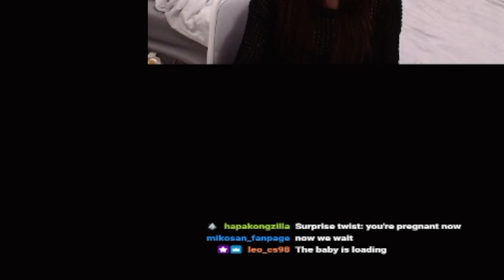The Wizard is Hot and Tsundere in This Mod.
I played a romance mod on Stardew Valley that changes the old wizard into a young, SMEXY bachelor who's a little tsundere at times ಥ‿ಥ

We played this mod on my twitch